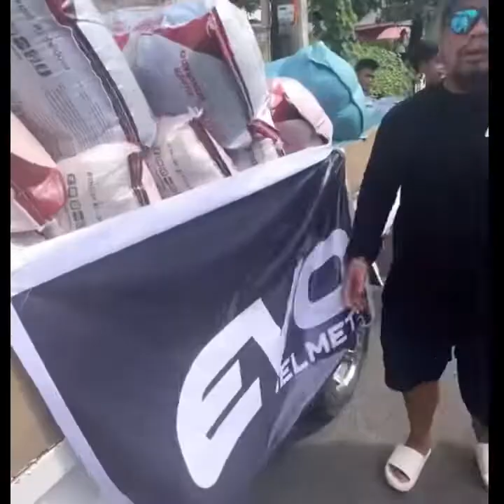Kwadro de alas song composed by: Mark Bishop